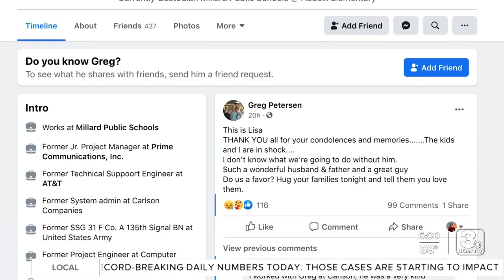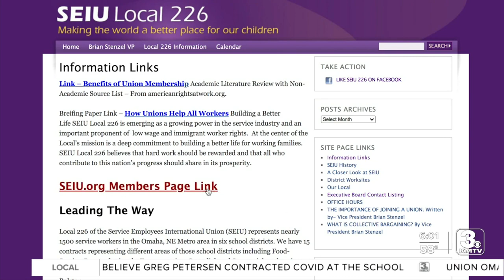Abbott Elementary custodian passes away from COVID-19 complications